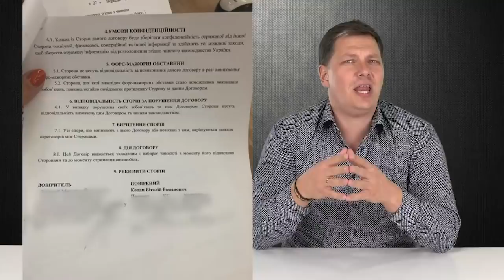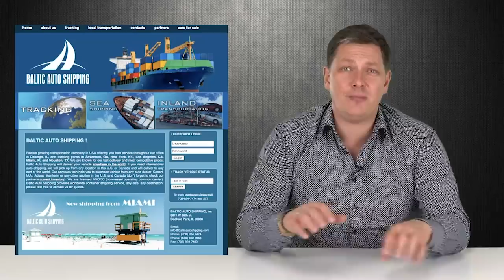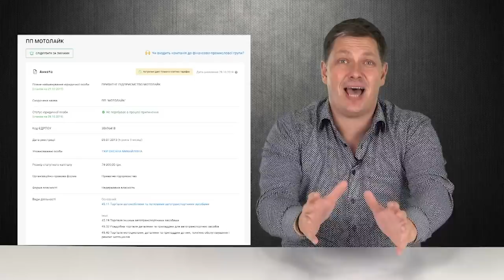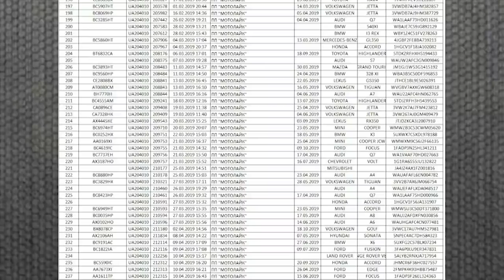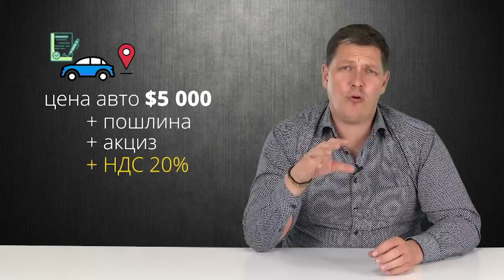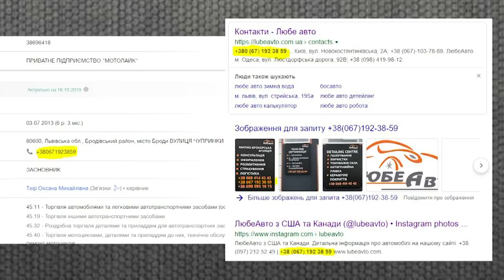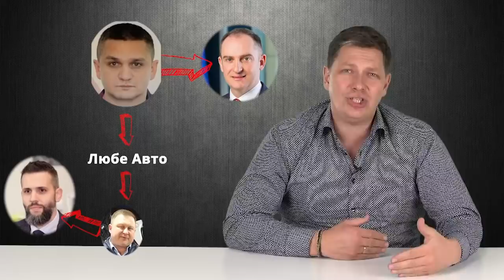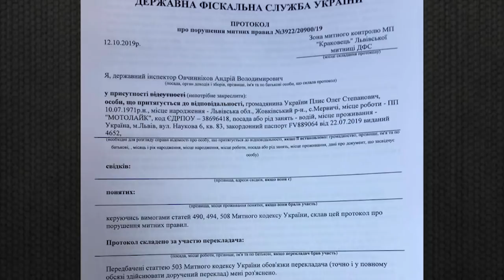Автомобильная афера уровня "Элита Центр". Как Нефьодов и Верланов помогли аферистам из "Любе Авто".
Оказывается, все автомобили которые своим клиентам привозит из США львовская компания "Любе Авто" не принадлежат покупателям, а находятся в собственности компании импортера "Мотолайк".
"Мотолайк", по документам не продает эти автомоибили, а просто физически передает их "Любе Авто",  а та, в свою очередь отдает их клиентам по поддельным договорам купли-продажи.
Смысл аферы в том, что "Мотолайк" накапливает таким образом налоговый кредит на эти авто и затем получит отгосударства возврат НДС за эти авто. По состоянию на конец октября "Мотолайк" владее 1098 автомобилями и претендует на возврат НДС в размере 51 миллиона гривен.